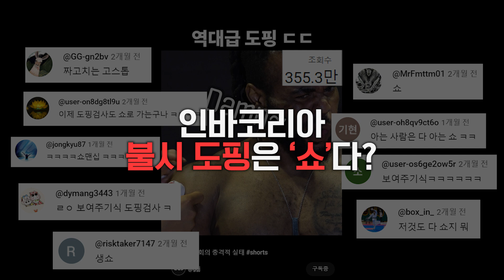[GGJ 스페셜] "올림픽보다 엄격한 도핑, 최고의 내추럴 대회를 지향합니다" | ⑥ INBA코리아 명세영 회장 인터뷰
개근질닷컴 미디어 출범 10주년 기획연재⑥ INBA코리아 명세영 회장 인터뷰

[타임라인]
00:00 프롤로그(인트로)
00:20 INBA코리아는?
01:50 INBA코리아의 도핑 테스트
06:23 미흡했던 대회 진행
07:30 INBA코리아만의 혜택
08:27 INBA코리아의 비전
09:28 INBA코리아의 심사포인트
10:15 선수와 팬분들께

🙏상처를 줄 수 있는 악의적인 댓글은 삼가 주세요. 여러분의 따뜻한 댓글과 관심을 기대합니다.
대한민국 NO.1 보디빌딩&피트니스 전문 미디어💪개근질닷컴입니다.